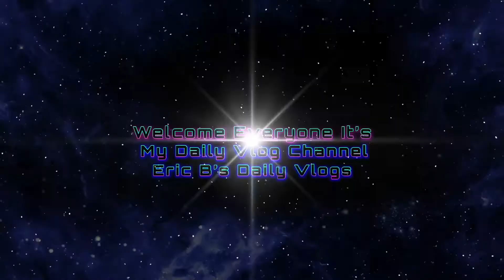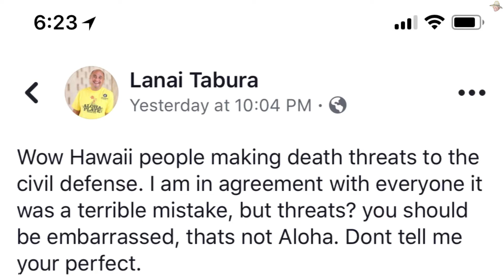Eric B’s Daily Vlogs #333 - Ballistic Missile Threat In Hawaii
Shortly after 8 a.m. local time Saturday, an employee at the Hawaii Emergency Management Agency settled in at the start of his shift. Among his duties that day was to initiate an internal test of the emergency missile warning system: essentially, to practice sending an emergency alert to the public without actually sending it to the public.

It was a drill the agency had started with some regularity last November — around the time Hawaii reinstated its Cold War-era nuclear warning sirens amid growing fears of an attack by North Korea — and so, while the tests were not yet routine enough to be predictable, they were not entirely new either, according to an agency spokesman. Around 8:05 a.m., the Hawaii emergency employee initiated the internal test, according to a timeline released by the state. From a drop-down menu on a computer program, he saw two options: “Test missile alert” and “Missile alert.” He was supposed to choose the former; as much of the world now knows, he chose the latter, an initiation of a real-life missile alert.  Around 8:07 a.m., an errant alert went out to scores of Hawaii residents and tourists on their cellphones: “BALLISTIC MISSILE THREAT INBOUND TO HAWAII. SEEK IMMEDIATE SHELTER. THIS IS NOT A DRILL.” A more detailed message scrolled across television screens in Hawaii, suggesting, “If you are indoors, stay indoors. If you are outdoors, seek immediate shelter in a building. Remain indoors well away from windows. If you are driving, pull safely to the side of the road and seek shelter in a building or lay on the floor.”

The false warning sparked a wave of panic as thousands of people, many assuming they had only minutes to live, scrambled to seek shelter and say their final goodbyes to loved ones. The situation was exacerbated by a 38-minute gap between the initial alert and a subsequent wireless alert stating the missile warning was a mistake.
Hours afterward, Hawaii Gov. David Ige (D) apologized for the “pain and confusion” the wayward alert had caused and said it had been “a mistake made during a standard procedure at the changeover of a shift and an employee pushed the wrong button.” But one day after the debacle, more details are emerging about how such a mistake occurred, amid growing calls for accountability and for a close reexamination of the wireless emergency alert system.